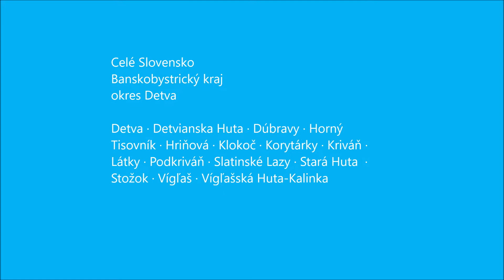Celé Slovensko - Banskobystrický kraj - okres Detva (komplet)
Slovakia - Banská Bystrica Region - District Detva (complete)

Detva · Detvianska Huta · Dúbravy · Horný Tisovník · Hriňová · Klokoč · Korytárky · Kriváň · Látky · Podkriváň · Slatinské Lazy · Stará Huta  · Stožok · Vígľaš · Vígľašská Huta-Kalinka